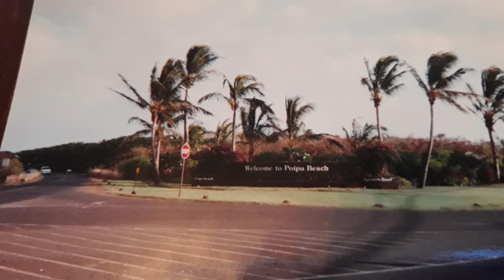the basics of painting 101,,,,part 10 movie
Learning how to paint a room properly is essential for beginning DIY’ers, new homeowners, and veteran home improvement experts alike. After all, it’s pretty painless, relatively inexpensive, and—should something go horribly wrong—easy to fix. But before you grab your roller and get started with your first coat, it’s essential to have a plan of attack. So we asked a handful of experts for their best painting tips and tricks to get you started. Read on to learn how to paint a room and see step-by-step what you’ll need to do to make sure your project is a success.